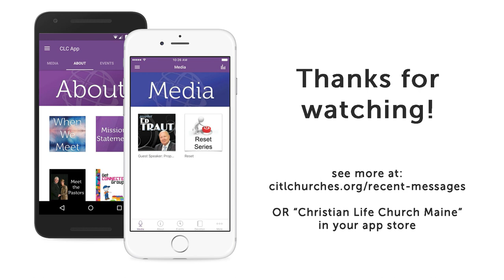Guest Speaker Ed Traut | Sunday 1st Service | Christian Life Church Sermon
April 14, 2024 1st Service

We are thrilled to have hosted guest speaker Ed Traut for another weekend of prophetic services!